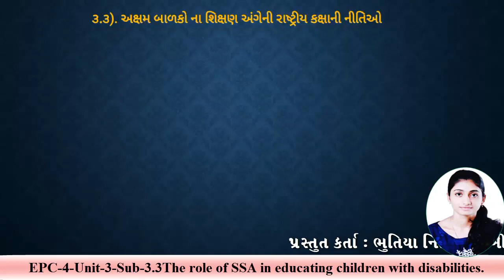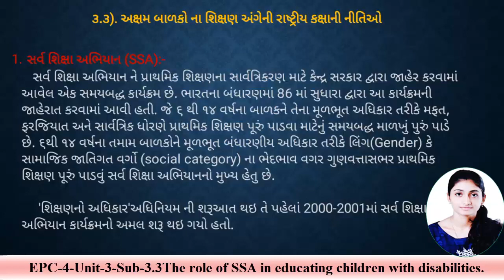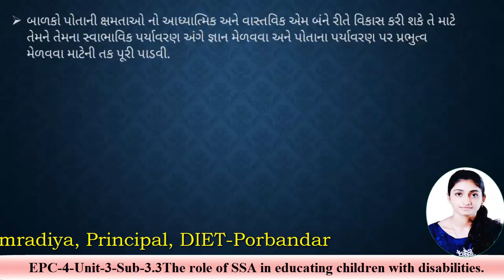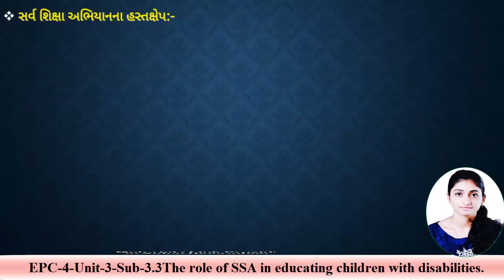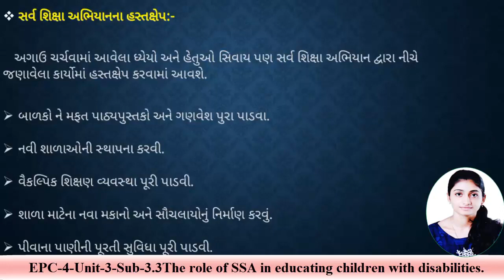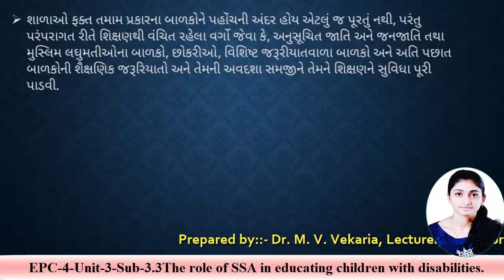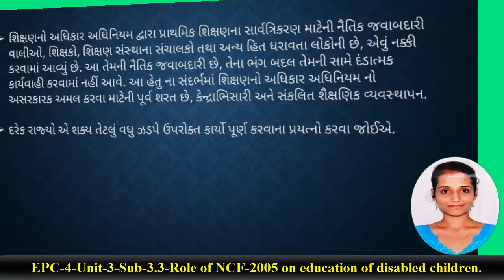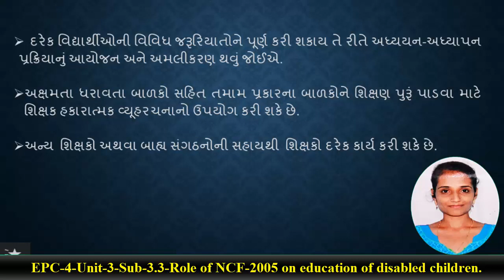B.Ed.Sem-4, Inclusive Education, એકમ-3, Sub-3.3, અક્ષમ બાળકોના શિક્ષણ અંગે SSA, NCFની ભૂમિકા,Video-8